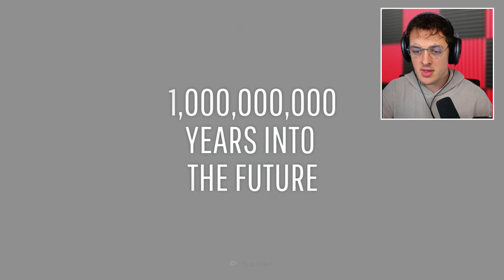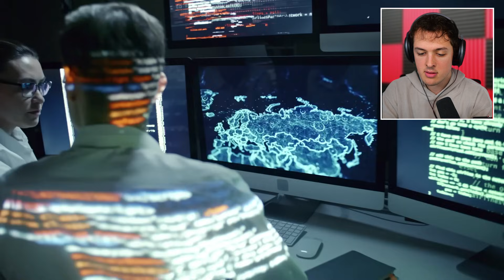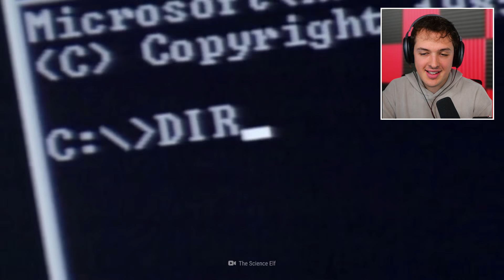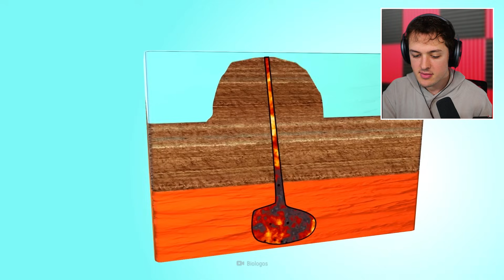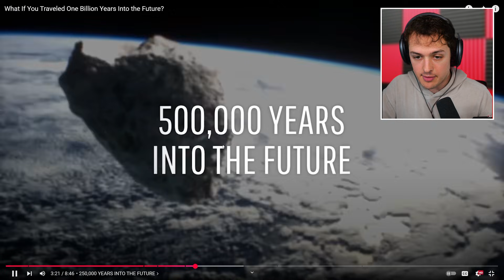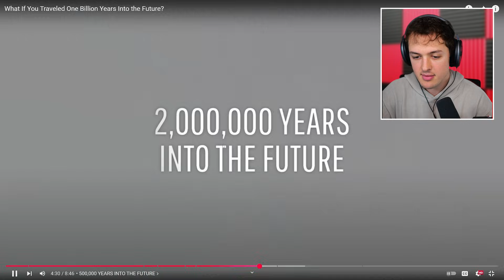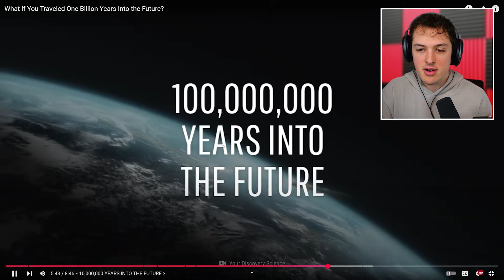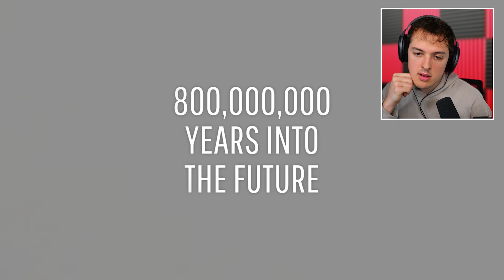How The World Will Look in 1 BILLION YEARS!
Video's I'm reacting too-